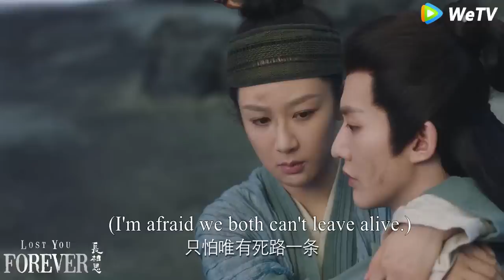Xiaoyao's curiosity is "I like you",and Xiangliu's silence is "No matter who I am,I love you deeply"